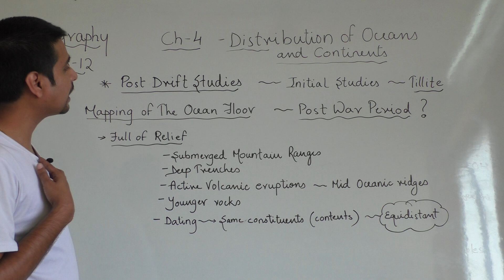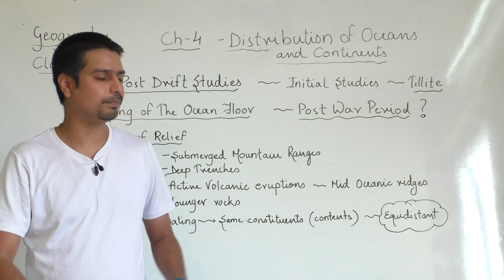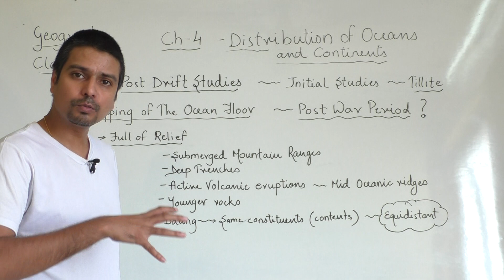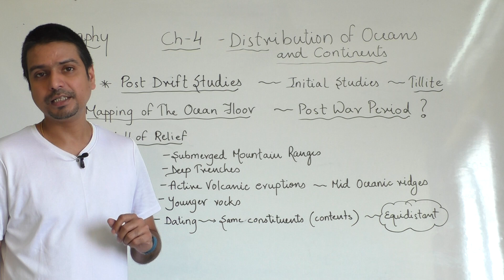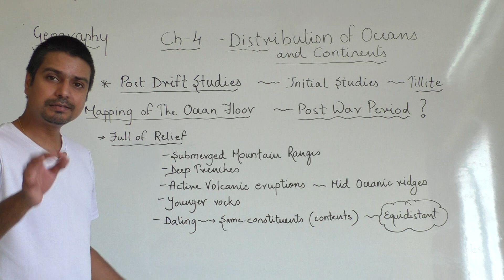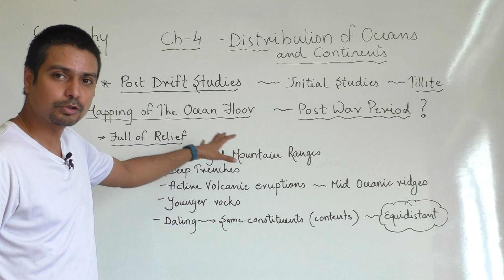""Post drift studies " part 2 class 11 Geography chapter 4( Distribution of oceans and continents)